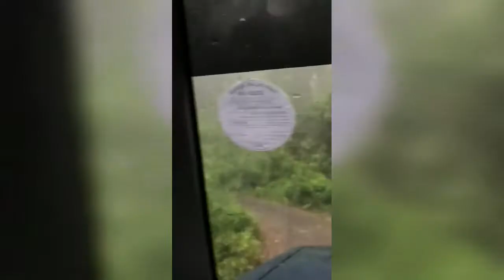Travel with Revastan රිවර්ස්ටන් සුන්දර මාතලේ nice please | abc mak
Travel with Revastan රිවර්ස්ටන් සුන්දර මාතලේ nice please

කිසිදාක අත් නොදුටු මනහර දසුන් adama ath vidinna

If you Like to Video